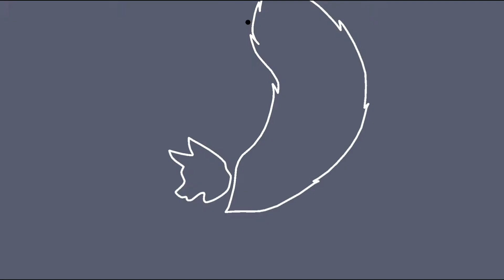Sticknode MEME (Mounika-Cut my hair)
Have you ever had the feeling of wanting to be somewhere important to you but you can't no matter what you do. That's what that stickfigure is going through.